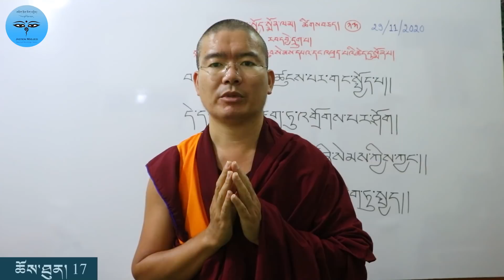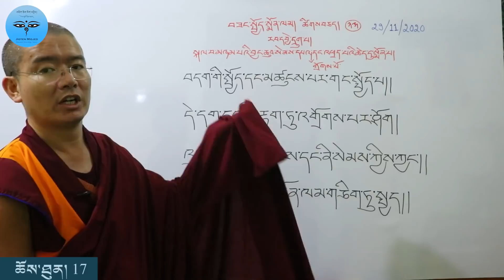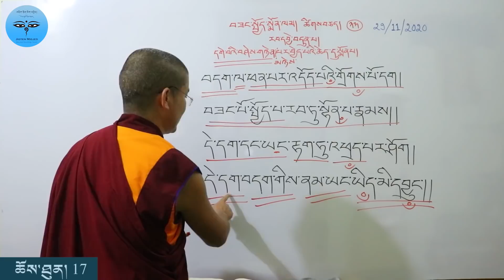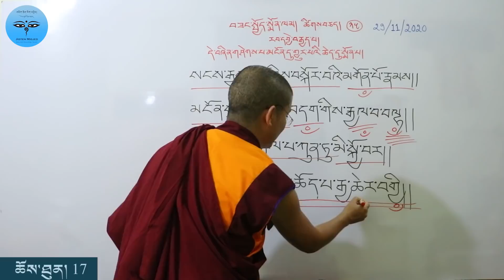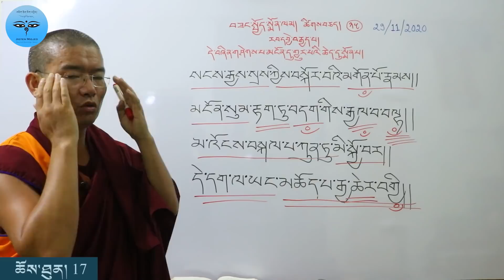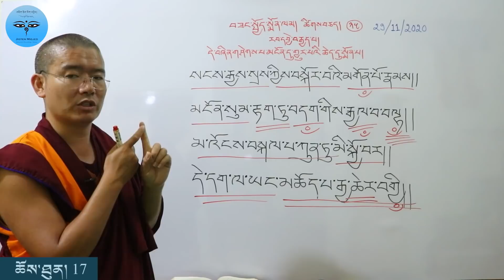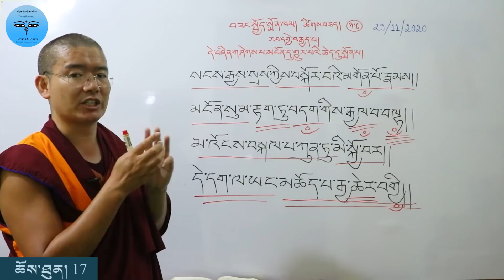Arya Bhadracharya 17བཟང་སྤྱོད་སྨོན་ལམ་གྱི་ཚིགས་བཅད་ཉི་ཤུ་རྩ་གསུམ་པ་དང་རྩ་བཞི་པ་རྩ་ལྔ་པའི་འགྲེལ་བཤད།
གཤམ་གྱི་ཁ་བྱང་འདིའི་བརྒྱུད་བཟང་སྤྱོད་སྨོན་ལམ་གྱི་འགྲེལ་ཆེན་དོན་གཉིས་ལམ་བཟང་ཕབ་ལེན་གནང་ཐུབ།
འཆད་ཁྲིད་གནང་མཁན་གྱི་ངོ་སྤྲོད།
མཚན།             དཀོན་མཆོག་བསྟན་འཛིན་ངེས་དོན་བསྟན་པའི་རྒྱལ་མཚན།
མཚན་གནས།        སྤྲུལ་སྐུ།  འབྲོང་ངུར་ཆོས་རྗེ།
སྐྱེས་ལོ།              ཕྱི་ལོ་ ༡༩༨༤ ལོར་སྐུ་འཁྲུངས།
ཡོན་ཚད་ཕྱག་ཁྱེར།
༡༽ མཐའ་བྲལ་སྨྲ་བའི་དབང་ཕྱུག༼དབུ་མ་རབ་འབྱམས།༽ ༢༽ ཕར་ཕྱིན་རབ་འབྱམས།
༣༽ ངེས་གསང་ལེགས་བཤད་མཛོད་འཆང་།༼སློབ་དཔོན།༽
ཤེས་ཡོན་བརྒྱུད་རིམ།
བོད་དབྱིན་བལ་གསུམ་སྐད་ཡིག་གཞི་རྩའི་རྨང་གཞི་བརྟན་པོའི་ཐོག།།བོད་ཀྱི་ཐུན་མོང་རིག་གནས་སུམ་རྟགས་དག་གསུམ། རྒྱལ་རབས། ཆོས་འབྱུང་། སྙན་ངག་དང་། ཐུན་མིན་ནང་ཆོས་མདོ་སྔགས་གཉིས་ལས། ཚད་མ། དབུ་མ། མངོན་པ། ཤེར་ཕྱིན། འདུལ་བ་སྟེ་བཀའ་པོད་ལྔའམ། མདོ་དང་མདོ་རྩ་འདུལ་བའི་གཞུང་། མཛོད་དང་ཀུན་བཏུས་མངོན་པའི་གཞུང་། བྱམས་ཆོས་སྡེ་ལྔ་རྒྱ་ཆེན་སྤྱོད་པའི་གཞུང་། རྩ་འཇུག་བཞི་སྤྱོད་ཟབ་མོ་དབུ་མའི་གཞུང་སྟེ། གཞུང་ཆེན་བཅུ་གསུམ་སོགས་མདོའི་ཕྱོགས་དང་། རྒྱུད་རྒྱལ་གསང་བ་སྙིང་པོའི་སྤྱི་དོན་འོད་གསལ་སྙིང་པོ། ཡོན་ཏན་མཛོད། གསང་སྙིང་སྤྱི་དོན་མཛོད་ཀྱི་ལྡེ་མིག །ཡིད་བཞིན་མཛོད། མན་ངག་ལྟ་བའི་ཕྲེང་བ། བཀའ་བརྒྱད་རྣམ་བཤད། ཐེག་ཆེན་ཚུལ་འཇུག །རྫོགས་པ་ཆེན་པོ་སེམས་ཉིད་ངལ་གསོ་སོགས་སྔགས་ཀྱི་ཕྱོགས་ཏེ། ཐུན་མོང་སྐད་ཡིག་རིག་གནས་ནས་ཐུན་མིན་རྫོགས་པ་ཆེན་པོའི་བར་གྱི་རྒྱ་བོད་མཁས་པའི་གསུང་རབ་དུ་མར་མི་ལོ་ཧྲིལ་པོ་ཉི་ཤུ་ལྷག་གི་རིང་ཆུ་བོའི་རྒྱུན་བཞིན་གསན་བསམ་གནང་སྟེ། ཕྱི་ལོ་ ༢༠༡༤ བོད་ཟླ་གཉིས་པའི་བོད་ཚེས་བརྒྱད་ཉིན་སྔ་འགྱུར་མཐོ་སློབ་མདོ་སྔགས་རིག་པའི་འབྱུང་གནས་གླིང་ནས་བསླབ་པ་མཐར་སོན།
 འཆད་པ།
མདོ་ཕྱོགས་སྐོར། མཁས་པའི་ཚུལ་ལ་འཇུག་པའི་སྒོ་ཐེངས་གསུམ། མངོན་པ་མཛོད་དང་། དབུ་མ་རྒྱན། འདུལ་བ་མདོ་རྩ། བརྒལ་ལན་རྣམ་གསུམ་ཐེངས་རེ་འཆད་ཁྲིད་མཛད།
སྔགས་ཕྱོགས་སྐོར། རྫོགས་པ་ཆེན་པོ་སེམས་ཉིད་ངལ་གསོ་ཐེངས་གཉིས། ཐེག་ཆེན་ཚུལ་འཇུག་ཐེངས་གཉིས། བཀའ་བརྒྱད་རྣམ་བཤད་ཐེངས་གཉིས། བསྐྱེད་རིམ་འོག་མིན་བགྲོད་པའི་ཐེམ་སྐས་ཐེངས་གཉིས། སྲོག་སྡོམ་གཟེར་བཞི་ཐེངས་གཉིས། གསང་སྙིང་མཛོད་ལྡེ་ཐེངས་གཅིག །ཡིད་བཞིན་མཛོད་ཐེངས་གཅིག་བཅས་འཆད་ཁྲིད་མཛད།
རིག་གནས་སྐོར། བོད་ཀྱི་བརྡ་སྤྲོད་སུམ་ཅུ་པ་དང་རྟགས་འཇུག་རྩ་བ་དང་འགྲེལ་པ་ནོར་བུའི་མེ་ལོང་ཐེངས་གཉིས་རེ། ཉན་ཤུལ་སུམ་ཅུ་པའི་རྣམ་བཤད་གཟུར་གནས་དགྱེས་པའི་གཏམ་ཐེངས་གཉིས། ཉན་ཤུལ་རྟགས་ཀྱི་འཇུག་པའི་དཀའ་འགྲེལ་གནད་ཀྱི་སྒྲོན་མེ་ཐེངས་ལྔ། དག་ཡིག་ངག་སྒྲོན་ཐེངས་གཅིག །སྨྲ་སྒོ་མཚོན་ཆ་ཚིག་ཕྲད་སྐོར་ཐེངས་གཅིག །བྱ་ཚིག་གི་རྣམ་གཞག་ལག་ལེན་བཅུད་བསྡུས་ཆེན་མོ་ཐེངས་གཅིག་བཅས་ལོ་ངོ་དུ་མའི་རིང་ཆུ་བོའི་རྒྱུན་བཞིན་སློབ་ཁྲིད་མཛད།
སྔོན་འགྲོ་བློ་སྦྱོང་སྐོར། གནམ་ཆོས་རྫོགས་ཆེན་སངས་རྒྱས་ལག་འཆང་གི་སྔོན་འགྲོའི་ཁྲིད་ཡིག་འབྲིང་པོ་ཐེངས་ལྔ་དང་། བློ་སྦྱོང་དོན་བདུན་མ། བློ་སྦྱོང་ཚིག་བརྒྱད་མ། དཔལ་སྤྲུལ་ཞལ་གདམས་ཐེངས་རེ་འཆད་ཁྲིད་མཛད།
རྩོམ་པ།
༡༽ ཕྱི་ལོ་ ༢༠༠༩ ལོར་དཔྱད་བརྗོད་གཟུར་གནས་བབས་སྟེགས། ༢༽ ཕྱི་ལོ་ ༢༠༡༠ ལོར་འབྲོང་དཀར་པོའི་ངུར་སྒྲ། ༣༽ ཕྱི་ལོ་ ༢༠༡༠ ལོར་བྱ་ཚིག་གི་རྣམ་གཞག་གསལ་བར་བཤད་པ་ལག་ལེན་བཅུད་བསྡུས། ༤༽ ཕྱི་ལོ་ ༢༠༡༥ ལོར་འཕགས་པ་བཟང་པོ་སྤྱོད་པའི་སྨོན་ལམ་གྱི་རྒྱལ་པོའི་ཚིག་དང་དོན་རྒྱ་ཆེར་འགྲེལ་བ་དོན་གཉིས་ལམ་བཟང་། ༥༽ ཕྱི་ལོ་ ༢༠༡༧ ལོར་བོད་ཀྱི་བརྡ་སྤྲོད་པའི་བསྟན་བཅོས་རྟགས་ཀྱི་འཇུག་པའི་བརྗོད་བྱ་སྙིང་པོ་བྱ་ཚིག་གི་རྣམ་གཞག་ཞིབ་ཅིང་རྒྱས་པར་བཤད་པ་ལག་ལེན་བཅུད་བསྡུས་ཆེན་མོ། ༦༽ ཕྱི་ལོ་ ༢༠༡༨ ལོར་འཕགས་པ་འཇམ་དཔལ་གྱི་མཚན་ཡང་དག་པར་བརྗོད་པའི་ཚིག་དང་དོན་རྒྱ་ཆེར་འགྲེལ་བ་ཚོགས་གཉིས་ལམ་བཟང་། ༧༽ ཕྱི་ལོ་ ༢༠༡༩ ལོར་ཀུན་མཁྱེན་རོང་ཟོམ་གྱིས་མཛད་པའི་ཐེག་པ་ཆེན་པོའི་ཚུལ་ལ་འཇུག་པ་ཞེས་བྱ་བའི་བསྟན་བཅོས་ཀྱི་ཚིག་དང་དོན་རྣམ་པར་བཤད་པ་དབྱིངས་རིག་ལམ་བཟང་ཞེས་བྱ་བ་འདི་ཉིད་བརྩམས་པར་མཛད་དོ། །འབྲོང་ངུར་ཆོས་རྗེས་བརྩམས་པའི་གསུང་རྩོམ་སོགས་ཀྱི་སྐོར་ཞིབ་པར་ ཞེས་པའི་དྲ་ཚིགས་སུ་གཟིགས་པར་ཞུ།
འབྲོང་ངུར་ཕོ་ཉས། ཕྱི་ལོ་ ༢༠༢༠ ཟླ་ ༢ ཚེས་ ༢༢ ཉིན་བྲིས།